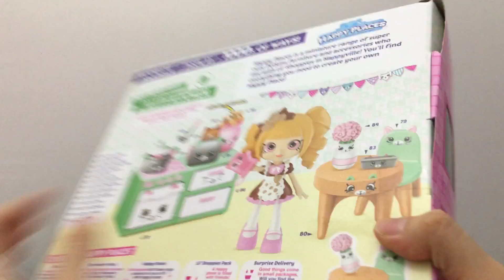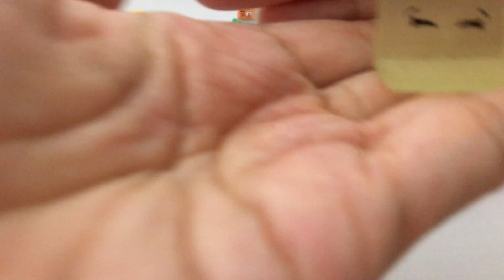Egg surprise shopkins l Kitchen with Shopkins lOpening of Gashapon | 玩具